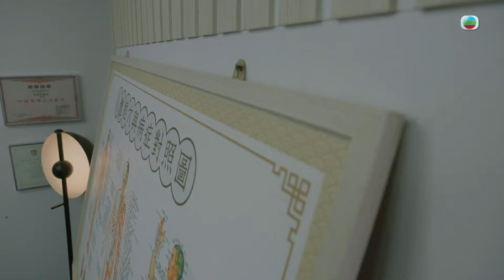廉政行動2024｜大老闆愛贈醫施藥 醫館內暗藏大鱷 (Eng／繁／簡字幕)｜第1集劇情｜劇集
【廉政行動2024】第1集劇情 大老闆愛贈醫施藥 醫館內暗藏大鱷 (Eng／繁／簡字幕)

廉政公署收到投訴，富祥大廈業主懷疑維修招標過程涉及貪污。「萬年建築」嘅老闆霍萬聯(鄭則士)，原來係一個好勁嘅醫師。雖然係一隻大鱷，但都會贈醫施藥。到底呢條大鱷會唔會畀廉政公署捉呢？

廉政行動2024｜星期一至五晚 9:30PM｜翡翠台